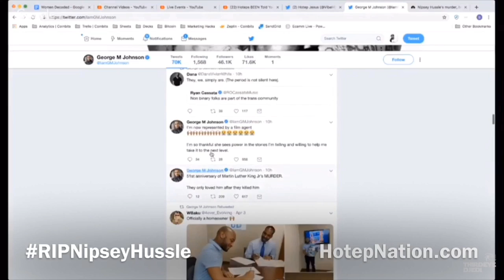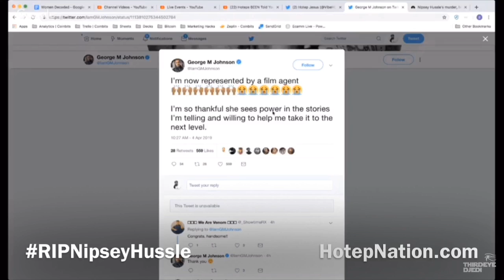Hoteps Been Told You - The Assassination of Nipsey Hussle's character